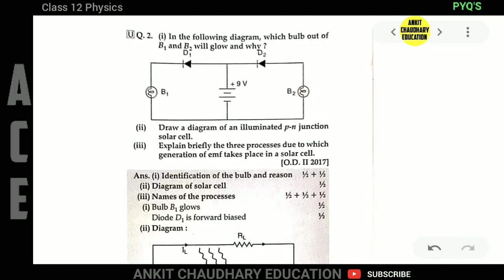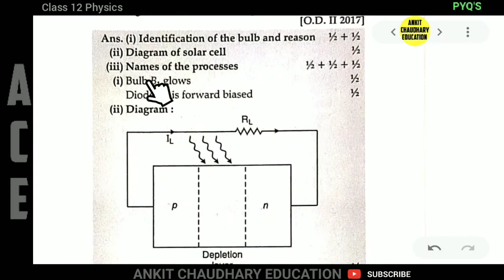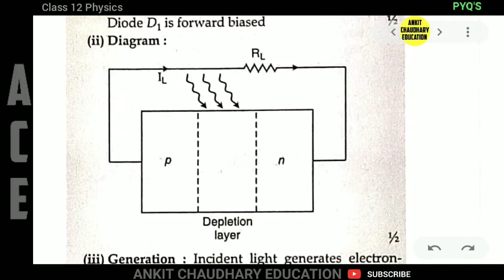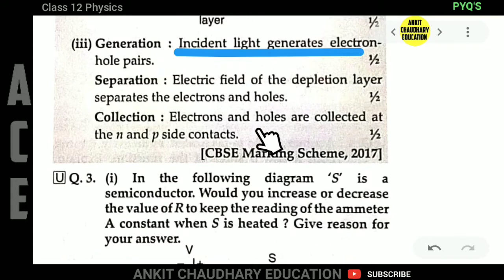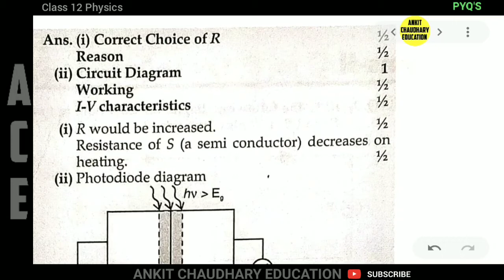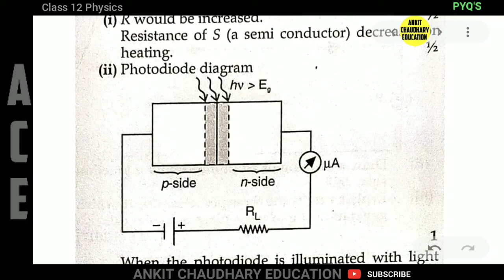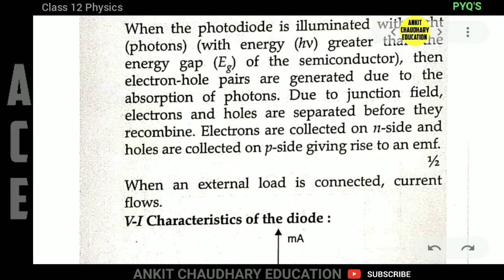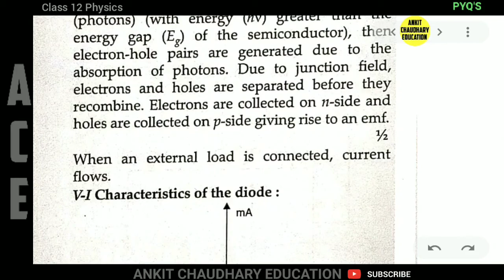Class 12 Physics | PREVIOUS YEAR QUESTIONS | Semiconductor - 8